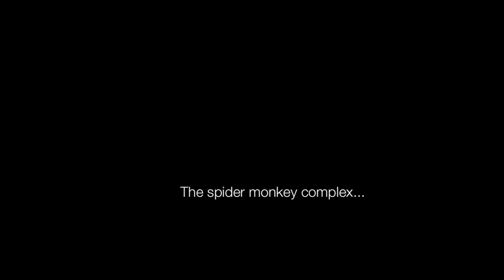The Spider Monkey Complex...completed!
We have officially completed the Spider Monkey Complex!!! Thank you to all those who contributed time and funds to get the spider monkeys this far! To all those who ran marathons and held yard sales...Thank you, as well, to PACT, Belize's Protected Area Conservation Trust,who supplied matching funding to ensure we reached our goal! Special thanks to Alysha, who put the final video together from the GoPro...for those who know Pancho's group, watch out for them...Pancho, Theresa, Rikki and Pippa, as they explore the Central Enclosure for the first time.